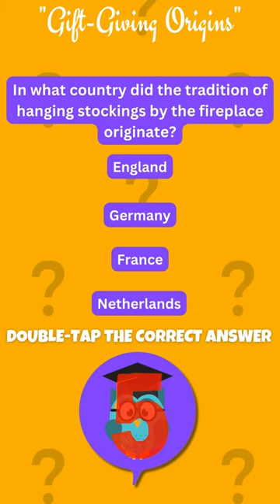Surprising Christmas Stockings Trivia! Guess and Win!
Dive into the fascinating world of Christmas stockings with this intriguing short! Can you answer this fun and surprising trivia question about these iconic holiday items? Test your knowledge and discover more about the history and traditions tied to Christmas stockings. Join the quiz and celebrate the season with this engaging challenge!